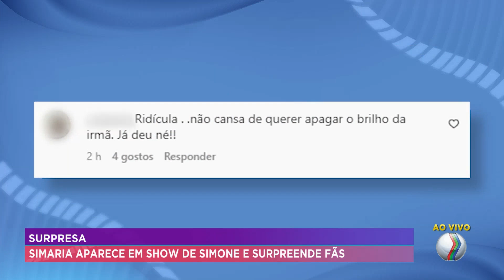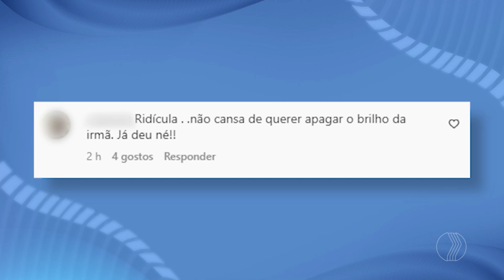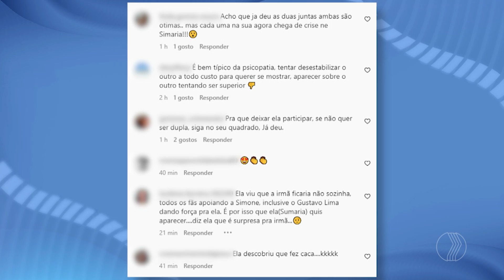Surpresa: Simaria aparece em show de Simone e surpreende fãs | A Hora da Venenosa Minas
Simaria surpreende irmã e fãs.